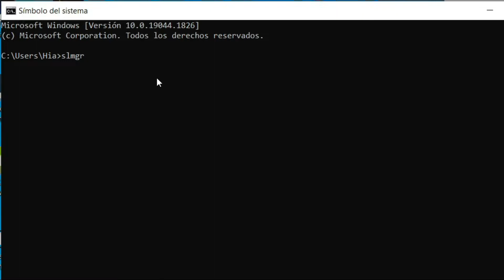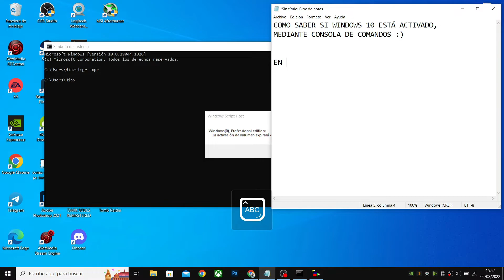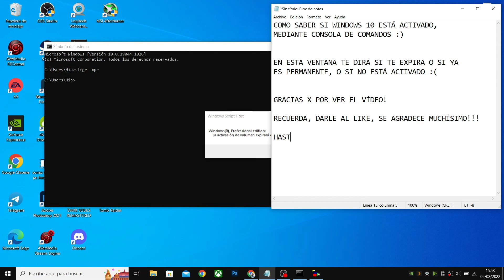COMO SABER SI WINDOWS 10 ESTA ACTIVADO POR CMD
► ¿Quieres o necesitas solucionar algún problema que tengas con tu PC?
Deja tu comentario ABAJO👌🏼

► ¿Te ha resultado de ayuda el vídeo?
Si es así, se agradece muchísimo el apoyo, con un simlpe pulgar arriba :)👌🏼

►También me puedes apoyar comprando mediante este enlace en Amazon, no te costará ni un céntimo de mas tus compras :)